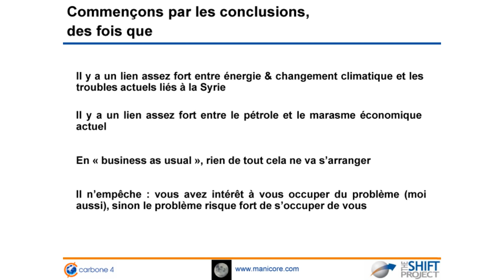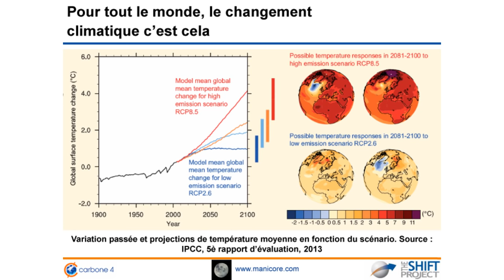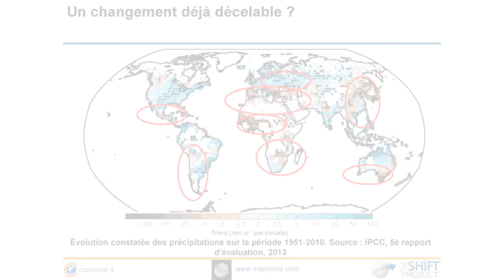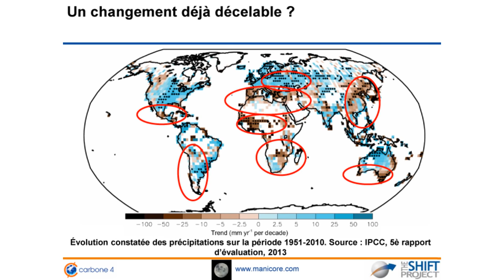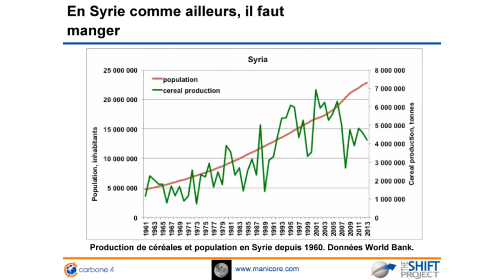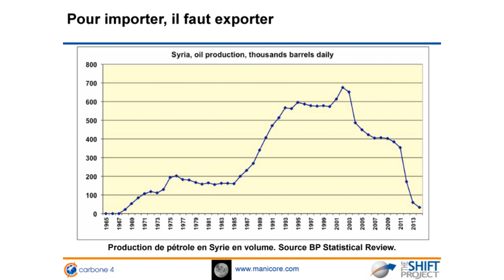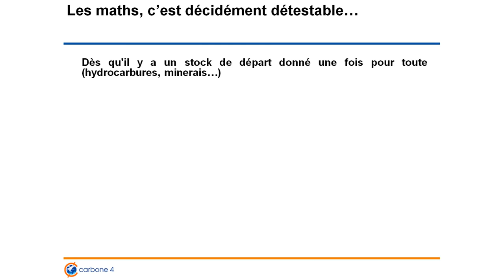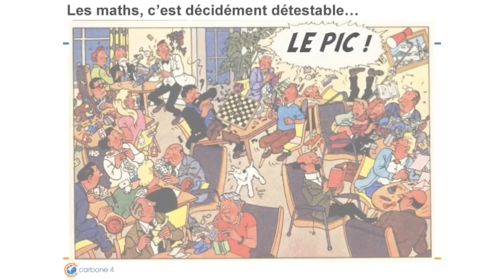Jancovici : "De Daech à la COP21" le 19/11/2015 à l'ESPCI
Conférence de Jancovici à l'ESPCI Paris Tech le jeudi 19 novembre 2015